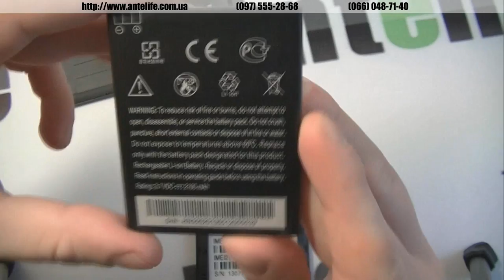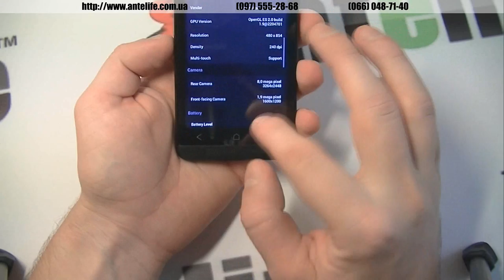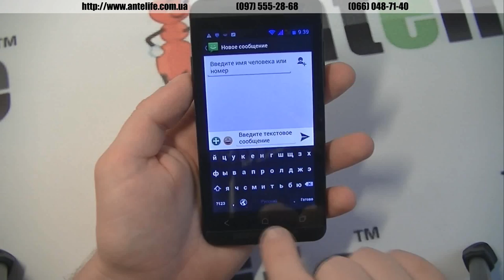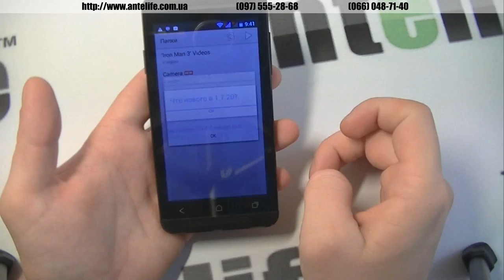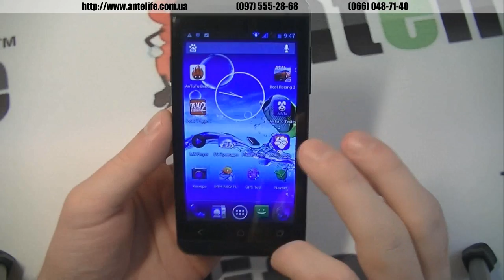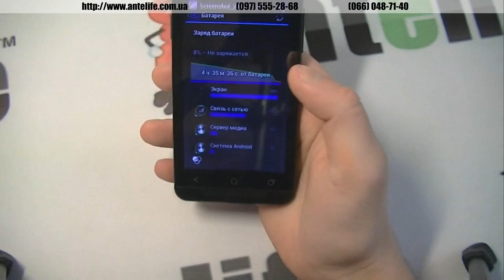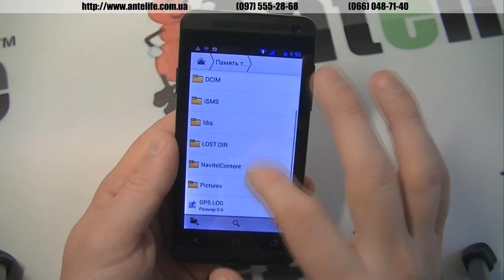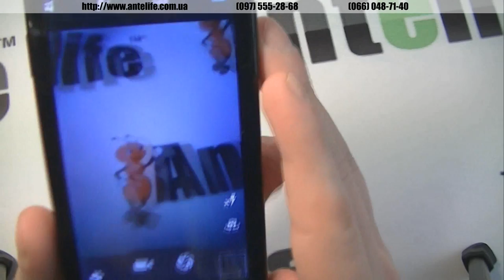One M7 MTK6589 обзор смартфона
One m7 -- новая бюджетная модель смартфона на базе 4-х ядерного процессора. Это самый дешевый 4-х ядерник из китайцев. Конечно же, за такой параметр, как мтк6589 процессор стоит покупать этот смартфон по такой мизерной цене.

Но в One m7 есть и значительный минус, это припаршивейший дисплей, который отображает картинку очень нестабильно. При увеличении угла обзора, картинка значительно уходит в негатив, и уже пользоваться смартфоном становится довольно затруднительно.